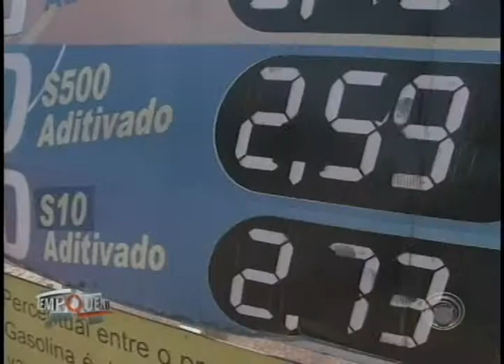Aumento do preço do combustível encarece transporte viário (10/11)